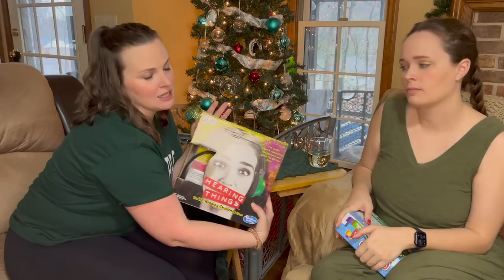The Whisper Challenge - Vlogmas Day 11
One of our most requested Vlogmas videos is finally here! It's the Whisper Challenge! We have a blast with this every single year. We did it a little bit differently this year, and we thought it went well. Have you ever played the whisper challenge? Would you play this version with your family/friends?

Hello! Welcome to our page! I’m Val, 53-years-old and a full-time caregiver to my dependent adult daughter. Here, we share our everyday life experiences as a family living with a dependent adult. Our goal is to help other families gain insight and awareness of what everyday life can be like when living with a dependent adult-child with special needs, and to take some of the mystery out of what it will be like when special needs children grow into special needs adults. We want others to know that this life can be good. Beyond challenges and frustrations we find even more joy, entertainment, laughs and good times.